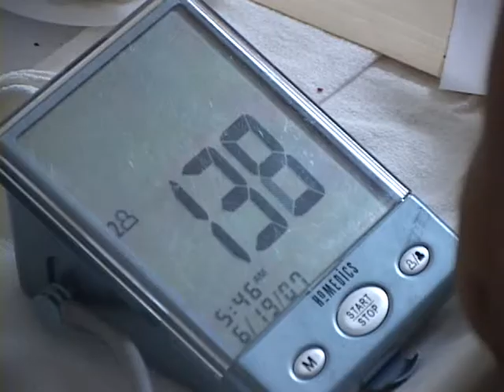JORNADA MÉDICA POLICLINICA INTEGRAL 17 12 2013 ATV NOTICIAS l ATV ANTENA TELEVISION l